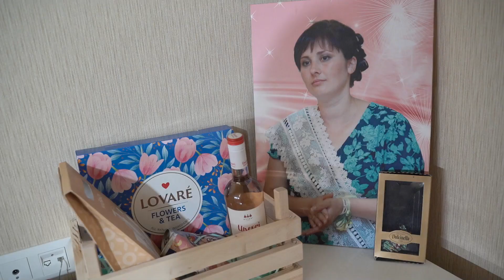Livram surprize în satul Tocuz! Tel.068300100, 068766344